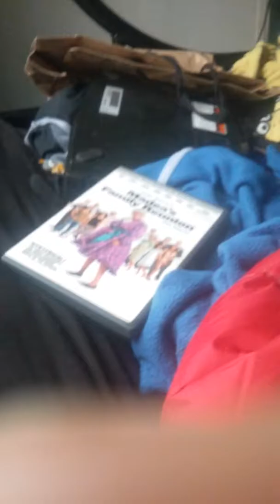November 26, 2016